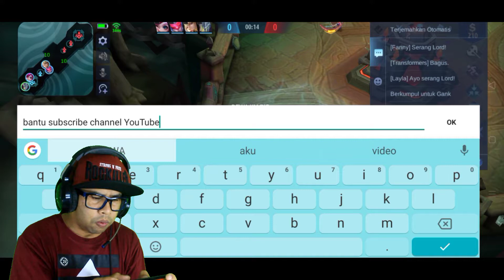MOBILE LEGENDS BANG BANG INDONESIA MODE BRAWL HERO MAGE ODETTE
di video kali ini aku pakai Hero mage ODETTE REVamp di mode BRAWL dan lumayan aku dapat MPV
jangan lupa untuk tonton video yang lain juga ya guys
ODETTE REVamp
ODETTE mvp
ODETTE brawl GamePlay
ODETTE mage
 lumayan dapat mvp
bantu tonton video yang lain juga ya guys
mobile legends
Hero mage ODETTE
Hero MAGE